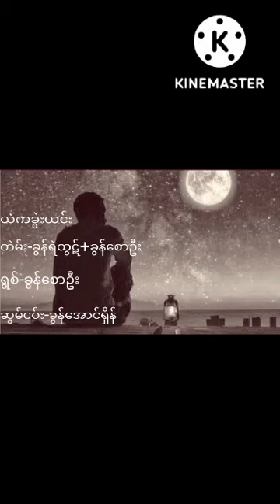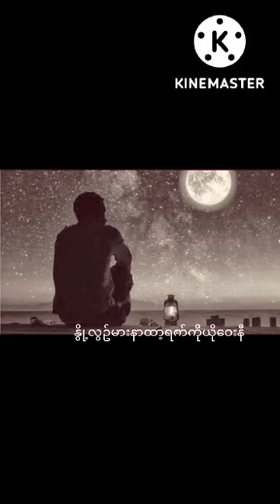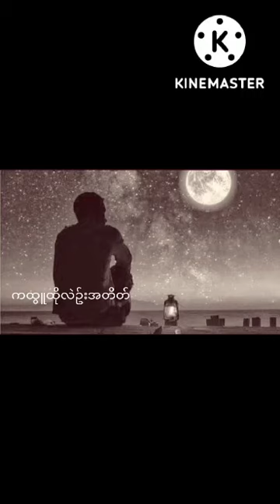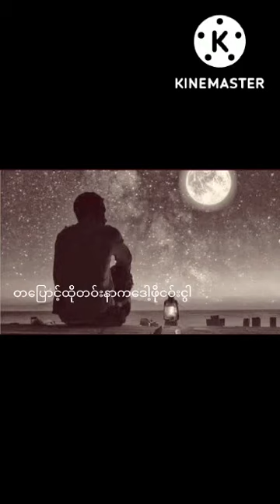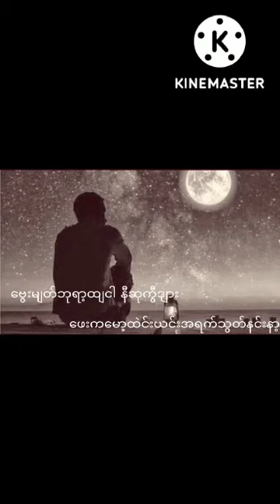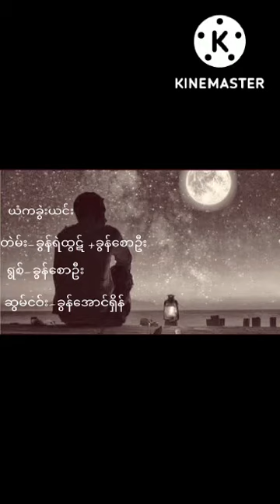Pa Oh New Song😍 ယံကခွဲးယင်း.Khun Saw Oo